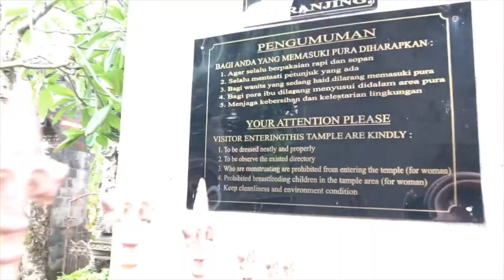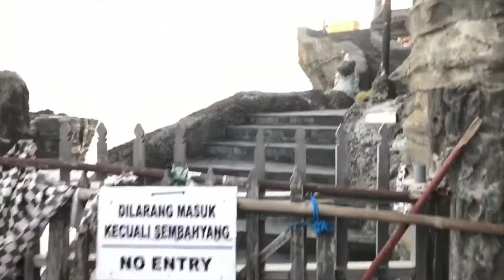Nusa Penida | THE BALI BASICS | Travel Vlog 2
In this second travel vlog, I leave the main island of Bali and take a weekend trip to the lush island of Nusa Penida. The rest of the week is filled with a visit to Kuta, Seminyak, and Pasar Kodak, aka the froggy market.